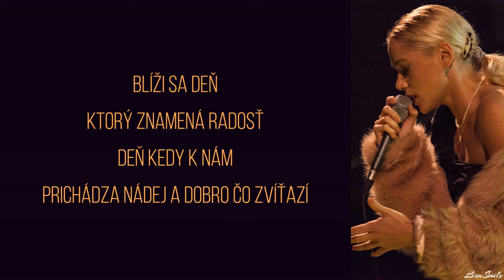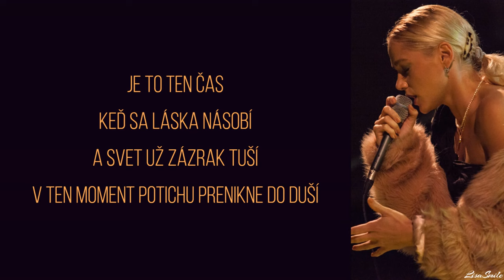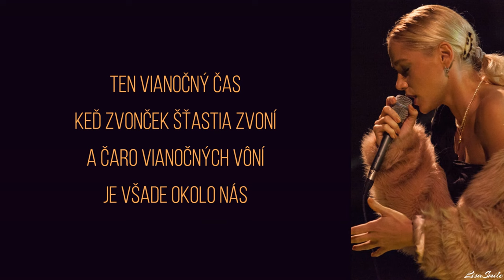Vianočný čas - Emma Drobná /Text/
Peknú 2. adventnú nedeľu prajem :)